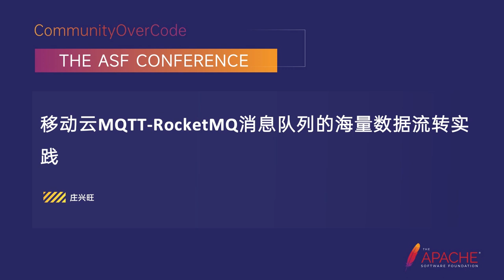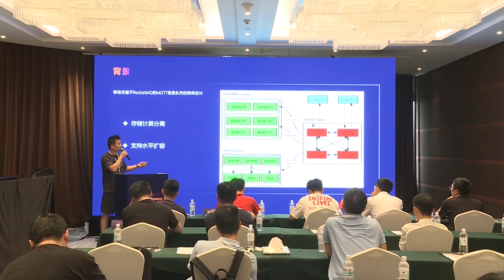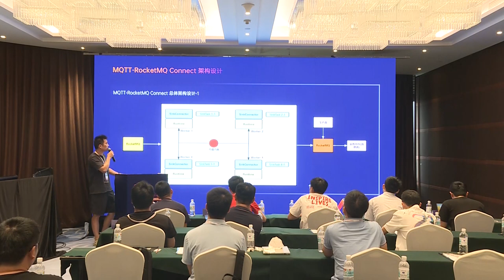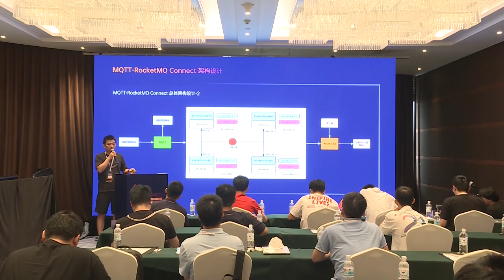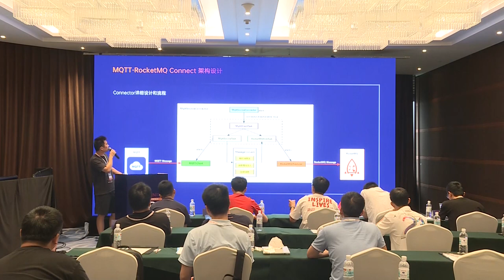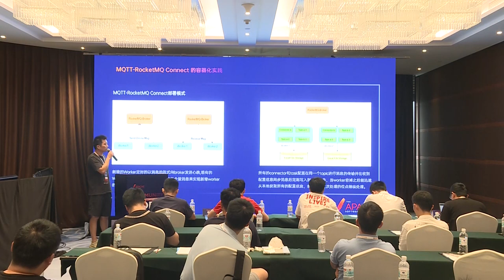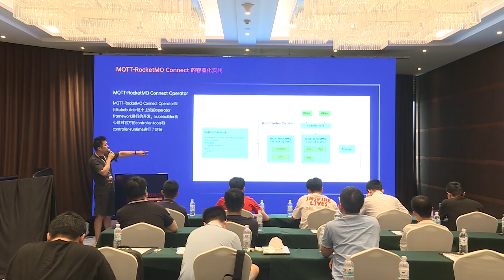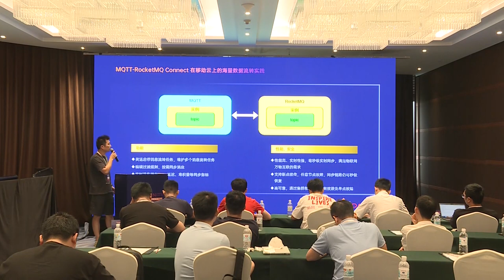Practice Of Mass Data Flow In Mobile Cloud Mqtt-Rocketmq Message Queue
Zhuang Xingwang: China Mobile (Suzhou) Software Technology Co., LTD, Assistant software development Engineer, Assistant R&D Engineer, rpc Product Group, Iaas Product Department, China Mobile Cloud Capability Center, mainly responsible for the design and R&D of mobile cloud message queue RocketMQ and MQTT

In the 5G era, the Internet of everything, more and more enterprises expect to further compute and process the Internet of Things data through the existing data analysis business center. At present, a large number of enterprise business middle desk architectures introduce message queue RocketMQ for peak clipping, decoupling, and message notification. So can you reuse RocketMQ to complete the flow of data from massive iot devices to the data analysis service center (that is, message queue RocketMQ)? Therefore, I will introduce the MQTT-RocketMQ Connect architecture from the following aspects, which can realize the flow of massive data between MQTT and RocketMQ message queues:
Background
Architecture design of MQTT-RocketMQ Connect
Containerization practice of MQTT-RocketMQ Connect
MQTT-RocketMQ Connect’s practice of mass data flow on mobile cloud
Summary and outlook